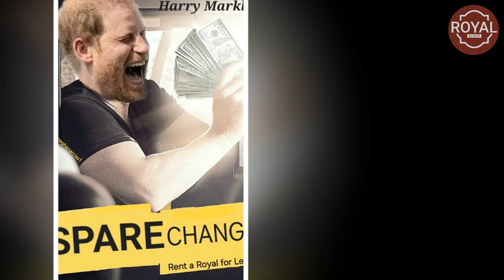NO MIC FOR YOU! Meghan KICKED OUT Of Kevin Costner's Charity Event —Invite Was For Harry Only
It seems Meghan Markle's Hollywood dreams are facing another embarrassing setback, and this time, the spotlight isn’t shining on her at all. Recently, the Duchess of Dismissal found herself noticeably absent from one of the most talked-about charity events of the year, hosted by none other than Hollywood icon Kevin Costner. This annual gathering, a glittering affair that usually draws a host of A-listers, turned out to be a glaring reminder of how far Meghan has plummeted from her once-coveted position.